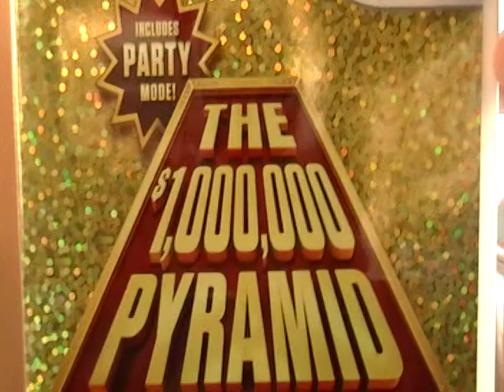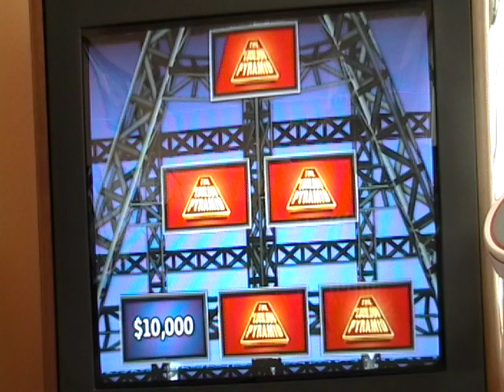Spring Break Special Part 1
This is Part 1 of my Spring Break Special.